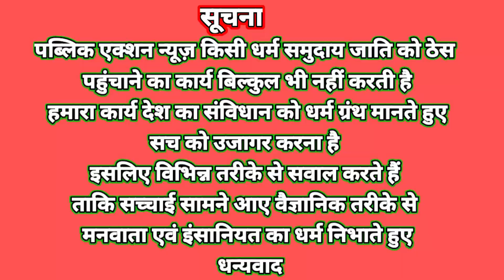Parsudih का क्या होगा, आदिवसी नेता पर हमला, Demka soy नगरपालिका का विरोध,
पब्लिक एक्शन न्यूज़ (Public action news) में आपका स्वागत हैं, UDYAM REGISTRATION CERTIFICATE NO:- JH-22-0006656

State -Jharkhand